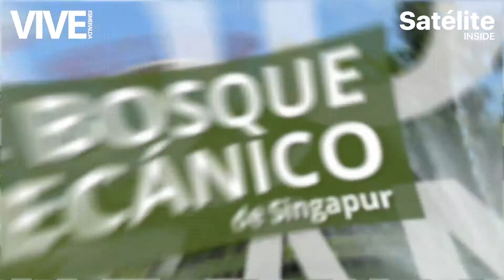Bosque mecánico en Singapur 🌱🌿🤖